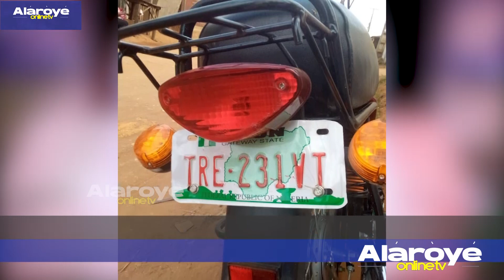B'AWỌN ADIGUNJALE YII ṢE R'AWỌN SO-SAFE NI WỌN DA ẸRU TI WỌN JI KO SILẸ, WỌN SA LỌ